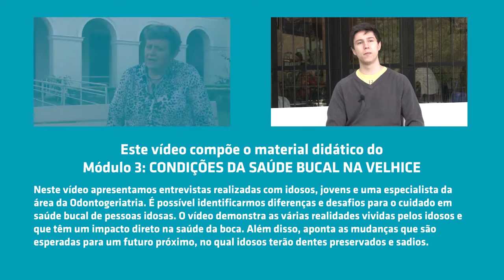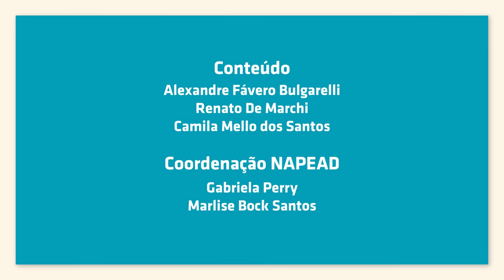Odontogeriatria - Módulo 3 - Condições de Saúde Bucal na Velhice